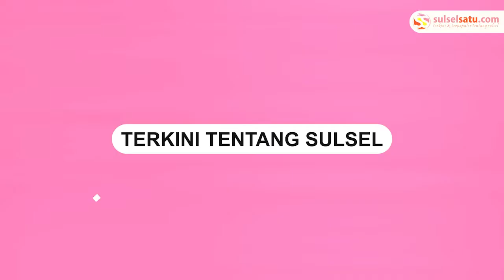Aksi Kakek 69 Tahun Berhasil Gagalkan Aksi Pencurian Motor di Bekasi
Seorang kakek berumur 69 tahun berhasil menggalkan aksi pencurian sepeda motor di Kawasan Bekasi Timur.

Aksinya tersebut terekam kamera  CCTV warga.

Dalam video terlihat pencuri berusaha mengambil motor itu.

Pencuri yang menggunakan kaus berwarna putih untuk merusak kunci motor.

Ketika sudah berhasil menghancurkan kunci kontak motor, tiba-tiba seorang kakek datang dan memukul kepala pelaku hingga jatuh.

Video terkini dan terbaru..